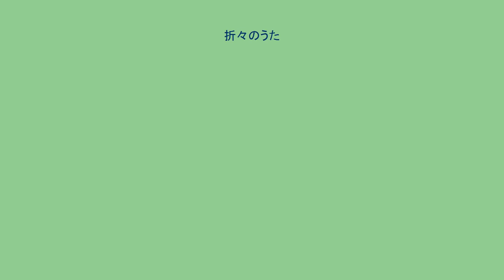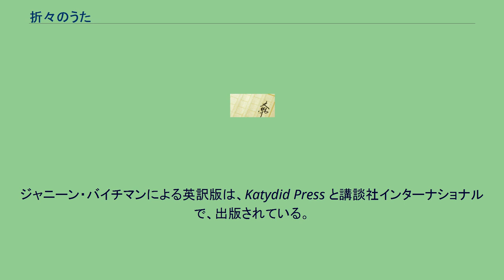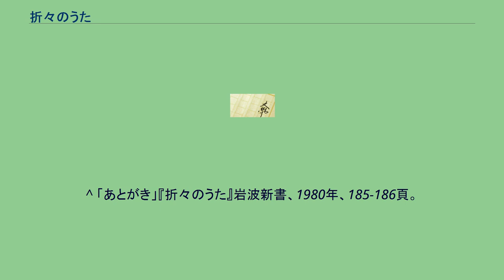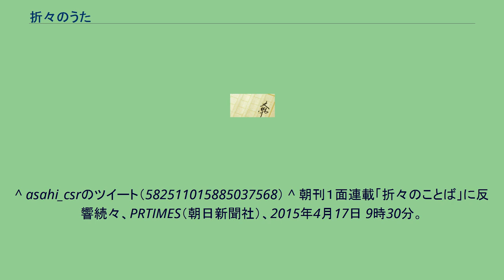折々のうた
『折々のうた』（おりおりのうた）は、大岡信が1979年1月25日から2007年3月31日にかけて、『朝日新聞』朝刊第1面にて連載していたコラム。
また、これをもとにした同名の書籍。
日本語（翻訳を含む）の短歌、俳句、漢詩（読み下し）、川柳、近現代詩、歌謡のなかから、毎日1つをとりあげ、それに対する解説を行うというものである。
『朝日新聞』の創刊100周年を記念してスタートした。
著者によると、前年の暮秋に学芸部から、200字程度のスペースで毎日、詩歌の鑑賞を行うようにとの依頼があったという。
これに対して著者は当初、難色を示していたものの、「採りあげる作品を短歌、俳句に限らない」という条件で連載をはじめた。
引用する作品は2行まで、解説部分は180字までという制約の中、2年ほど連載しては、1年休載するというペース（連載末期には1年ごとに休載）で続けられた。
全6762回。
『万葉集』や松尾芭蕉などの著名な古典はもとより、出版されてまもないもの、小中学生によるもの、時事問題を扱ったもの、他分野の著名人が残したもの、外国人によるものからも選ばれており、その博捜ぶりには定評があった。
新聞のトップに、詩歌についてのコラムが置かれるのは、日本はおろか世界的にも異例のことだったようで、実際、海外の詩人やマスコミからも驚かれたという話を大岡はしている。
このようなコラムが可能なのも、日本に短詩型文学の伝統があってこそのことだとも書いている。
また1983年からは『折々のうた 講演会』が年4回行われていた。
当初は丸の内の東商ホールでの開催だったが、1984年10月に有楽町朝日ホールがオープンして以降は、朝日ホールに会場を移して2007年7月3日開催分まで全98回行われた。
岩波新書で『折々のうた』全10巻、『新折々のうた』全9巻が刊行された（『折々』、『新折々』シリーズ総索引も各・出版）。
著者没後に、岩波新書で選集5冊（俳句は長谷川櫂・和歌は水原紫苑・詩と歌謡は蜂飼耳 編）が刊行された。
なお新書版では、評釈部が210字までとなっており、その範囲内で新聞掲載時の文章に手を入れている。
朝日新聞社で『新編折々のうた』として単行版5冊、朝日文庫6冊が刊行。
ジャニーン・バイチマンによる英訳版は、Katydid Press と講談社インターナショナルで、出版されている。
『折々のうた』の休載期間中には、他のコラムが『朝日新聞』朝刊第1面に掲載されていたことがある。
2015年4月1日から、鷲田清一が『朝日新聞』朝刊第1面にてコラム『折々のことば』を連載している。
同コラムは『折々のうた』の系譜を受け継いだものとされ、コラム名は『折々のうた』や『花おりおり』にちなむ。
^ 「あとがき」『折々のうた』岩波新書、1980年、185-186頁。
（1980年3月21日発行の第1刷を参照した） ^ “大岡信さん「折々のうた」最終回 6762回、惜しむ声”. 朝日新聞 (朝日新聞社). (2007年3月31日). ^ 一例として、『現代詩読本
大岡信』思潮社におさめられている向井敏「紙上の花吹雪――『折々のうた』書評」 ^ “「折々のうた 講演会」足かけ25年 来月で幕”. 朝日新聞 (朝日新聞社): p. 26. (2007年6月6日) ^ 「折々のうた」休載します 「けさの鳥」5月から登場、朝日新聞社、2003年4月23日。
^ ◇◆◇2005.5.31日更新◇◆◇、ASA大倉山 - 2019年3月18日閲覧。
^ asahi_csrのツイート（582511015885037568） ^ 朝刊１面連載「折々のことば」に反響続々、PRTIMES（朝日新聞社）、2015年4月17日 9時30分。